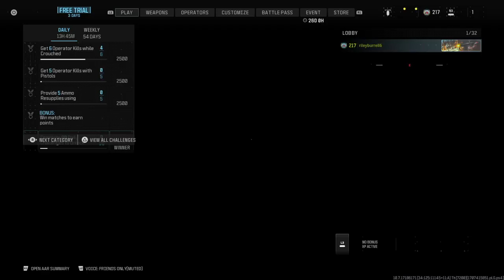Call Of Duty Modern Warfare III season 02 gameplay (PS4 PT1)